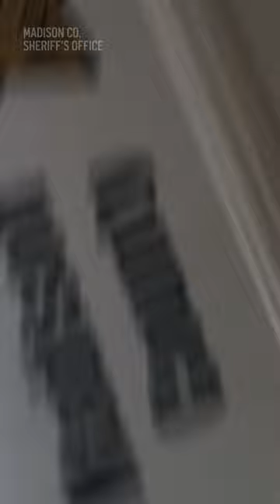Couple of Goats Take Over Patrol Car, Eat Paperwork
'Are you kidding me?' - an Alabama deputy got served in an unexpected way on Friday by two hungry goats. Madison County Deputy Casey Thrower was delivering civil documents when his car was taken over by this scheming duo.